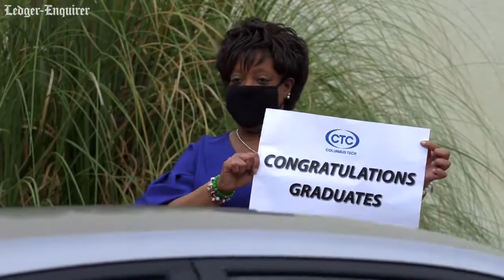Columbus Technical College celebrates graduates, hosts drive-thru diploma pickup events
Columbus Technical College celebrated the accomplishments of their spring 2020 graduates Wednesday at a drive-by diploma pickup on the school’s campus. Each graduate remained in their vehicle and pulled forward one at a time to receive their diploma. More from The Ledger-Enquirer: